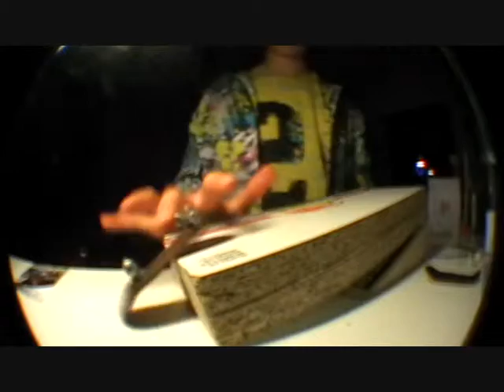THE BLUE LIGHT!!!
FINGERBOARDING was tierd so I dont set the line so fast ;P